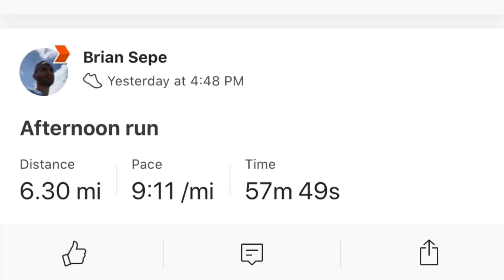Day 17 | Marathon Prep - Quick...Work Shoes for Running Shoes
We all have access to the same 24 hours. The reality of working and balancing a training schedule is nit an easy task. In this episode, I document my struggles to get home, trade shoes, and even cut a video short.